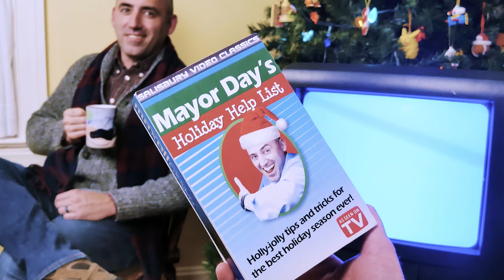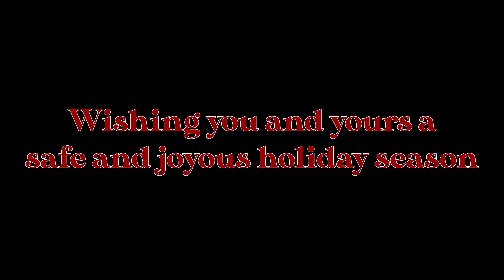Holiday Tips and Tricks from Mayor Jake Day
A selection of best practices to help you have your very best yuletide!